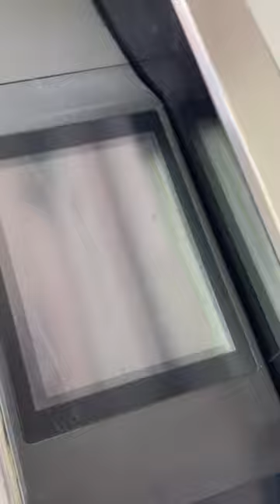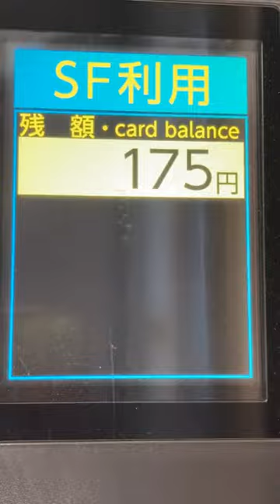新京成電鉄 オムロンPG-R改札機 動作シーン集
0:00 券なし(きっぷを入れず素通り)
0:16 のりこし精算がひつような乗車券を出場側に投入→のりこしエラー
0:24 精算済証を出場側に投入→正常出場
0:33 IC処理未了
0:45 期限切れのWelcome Suicaを入場側にタッチ→期限切れエラー
0:54 残高が初乗り運賃未満のカードを入場側にタッチ→残高不足エラー
1:05 ICカードで正常入場